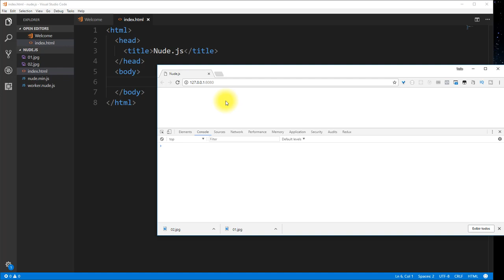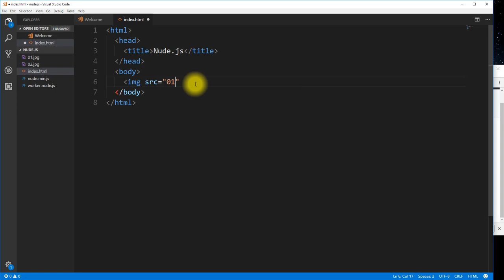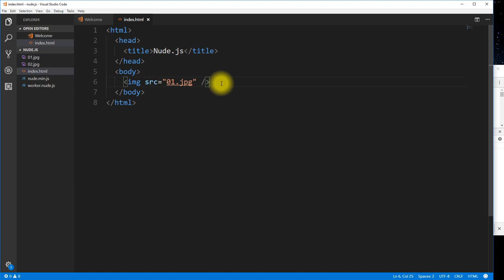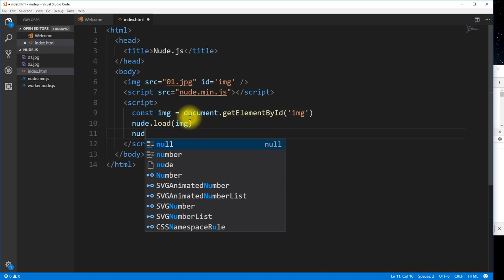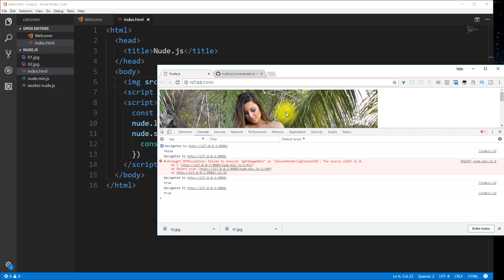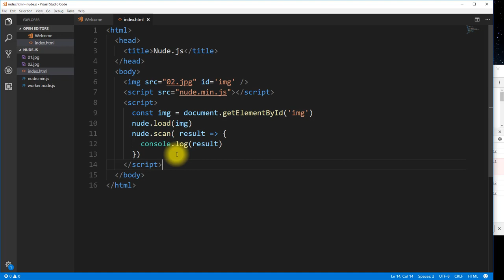Reconhecendo Nudez com Javascript - Hands-on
Este vídeo é um complemento do vídeo sobre reconhecimento facial. Entenda como reconhecer nudez em fotos enviadas pelo usuário.